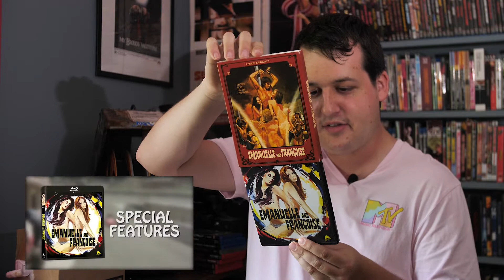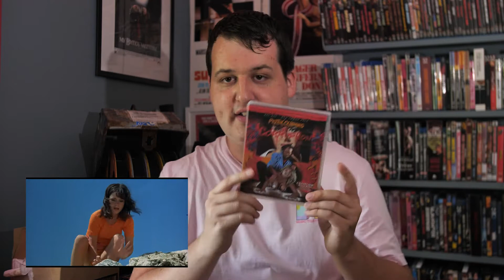SEVERIN SALE UNBOXING! (Plus some extra SLEAZE)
Videos discussed in this update